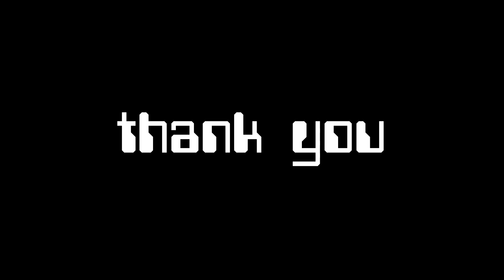Adieu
Finally my last BC2 montage. It's a short one but i hope you will enjoy it like my others.

Software used: fraps, Sony Vegas pro 11, after effect cs5.5, cinema 4d r13

PS: the last scene with the TV and car has been made with cinema 4d, it took 12h to render it in 1080p.